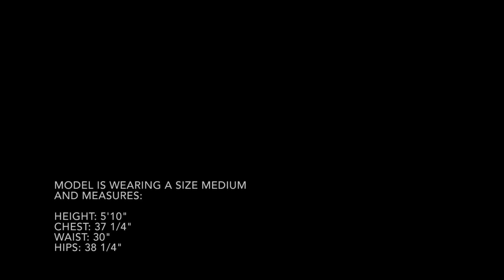Alpha IS W F17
Arc Teryx- Alpha IS- Women